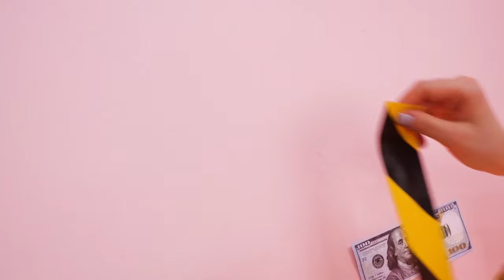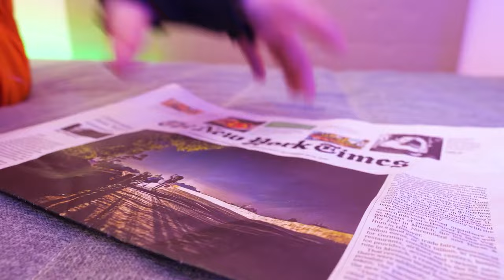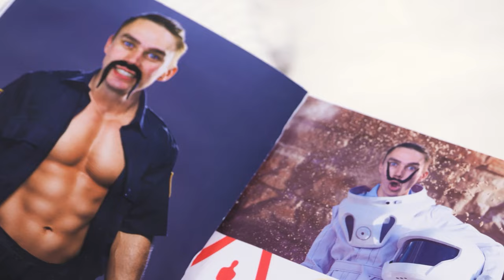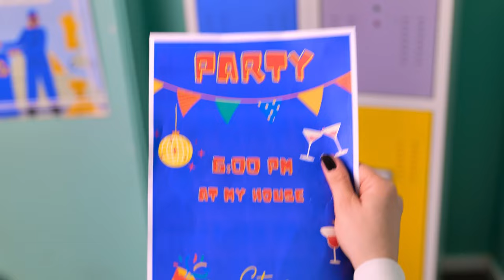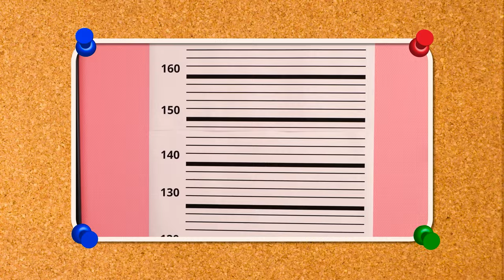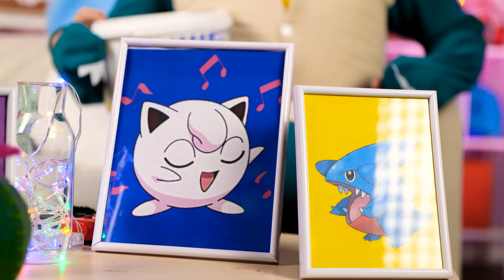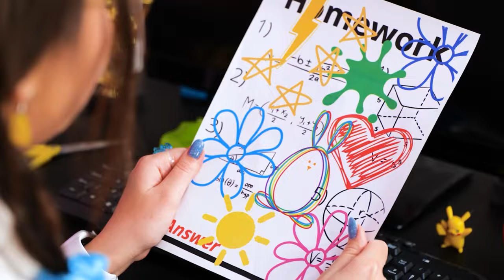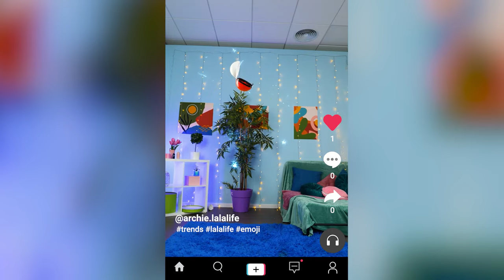Viral Gadgets vs Cool Hacks in Jail! Extreme Hacks to Escape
Get locked into 'Viral Gadgets vs Cool Hacks in Jail! Extreme Hacks to Escape' 🚓🛠️, where cutting-edge tech meets ingenious DIY solutions behind bars. Witness inmates armed with the latest viral gadgets attempt to outsmart the system, while others rely on clever, resourceful hacks crafted from everyday items found in their cells. From high-tech lasers cutting through bars to makeshift grappling hooks made from bed sheets, this video showcases a thrilling battle of wits and ingenuity. Will the flashy gadgets pave the way to freedom, or will the simple yet effective hacks prove to be the ultimate key? Tune in to discover the most extreme and creative escape attempts that blur the line between modern tech and classic cunning.